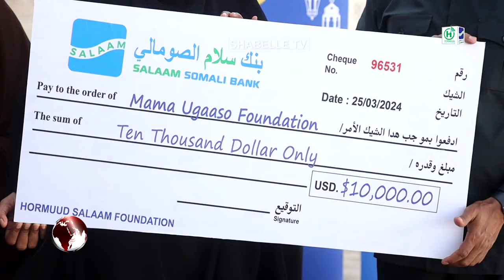Hay’adda Hormuud Salaam Foundation oo deeq lacageed gaarsiisay xarunta Maamo Ugaaso ee lagu....